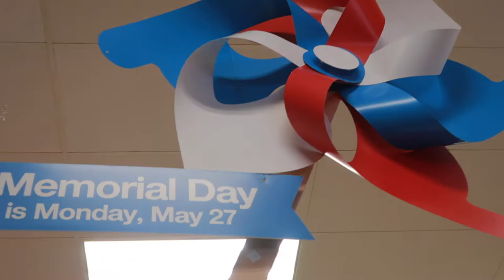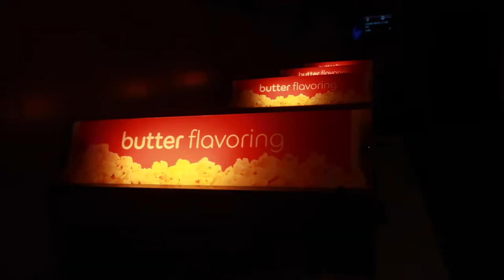'Twas a "CORNY" kind of DAY - BONUS: TARGET Shop & HAUL!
Being a stay-at-home mom has its' pros & cons! Today, I pretty much got a lot of the Pro's accomplished!

Movie? Check!
Baking? Check Check!
Volunteer work? ALL THE WAY!
TARGET DOLLAR SPOT? There aren't enough YES'S!!!

So, although I was exhausted at the end of the day, it felt good to get so much done. Come along with me!